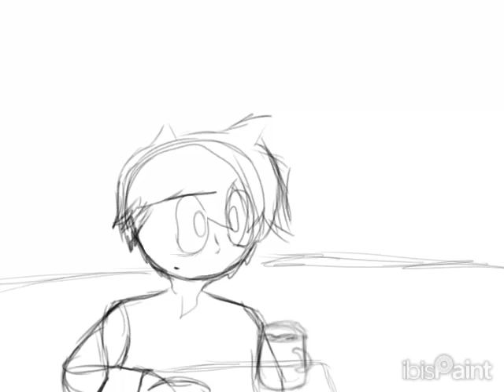Sip of Coffee ☕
Here's a quick animation to hold you guys off until I finish the next stick fight animation!